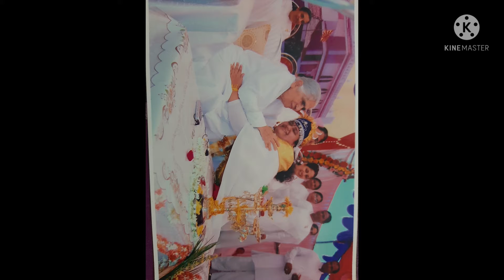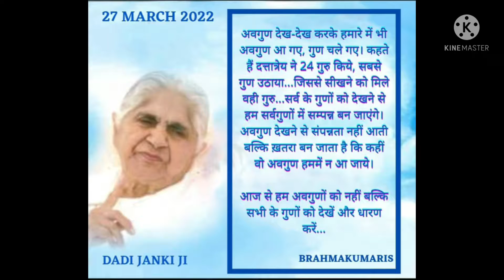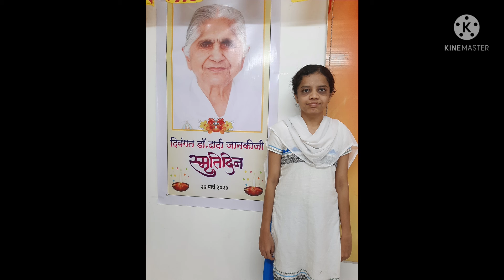Memorial Dr Dadi Janki ji...